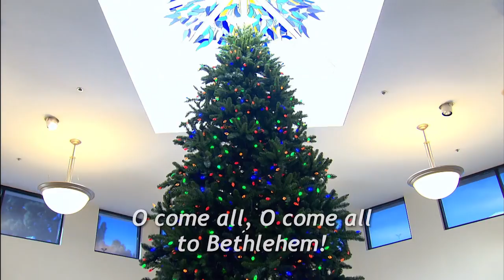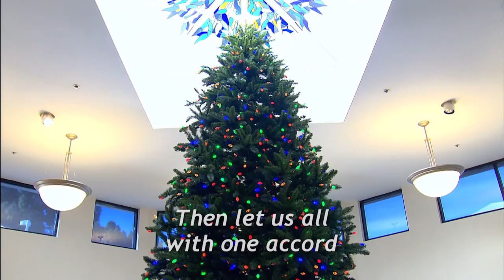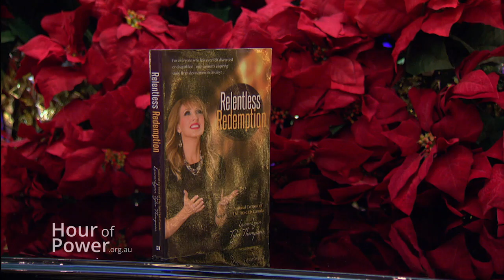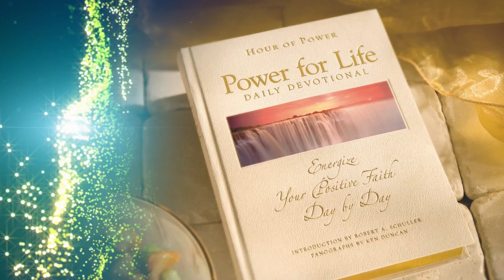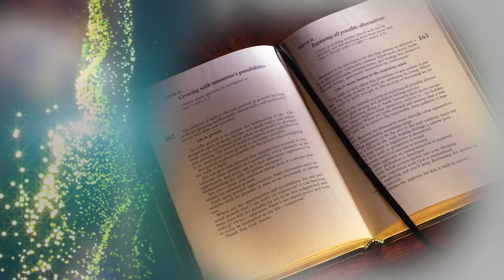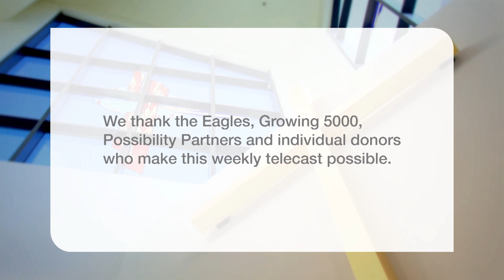God Will Get You to Your Destiny - Hour of Power Australia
Pastor Bobby Schuller continues Advent with the series “Finding A Light in the Darkness.” This series offers four promises of promises that come from Advent. The third promise: God Will Get You To Your Destiny.